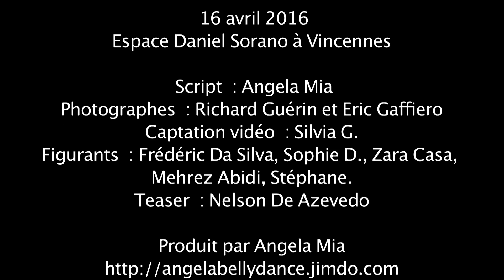Kan Ya Makan - Teaser - Spectacle de danses orientales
Teaser du spectacle "Kan Ya Makan"
Direction : Angela Mia
Avec les artistes: Beata Cifuentes, Anasma, Zomzom, Angela Mia, Troupe Ya Nawaem by Raed AbdElghany.